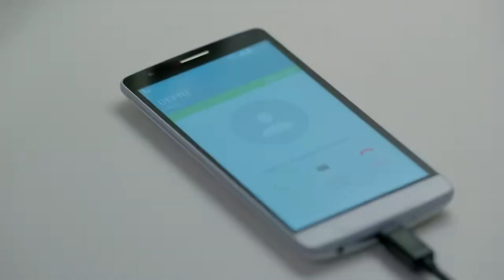مسلسل لعبة القدر الحلقة 29 (HD)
مسلسل_لعبة_القدر#